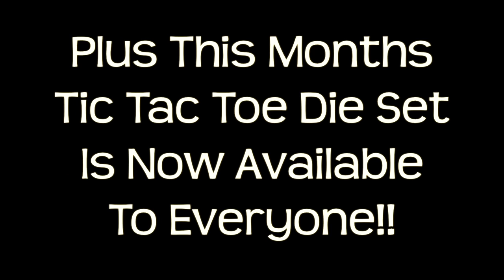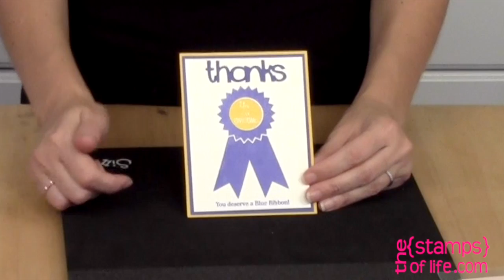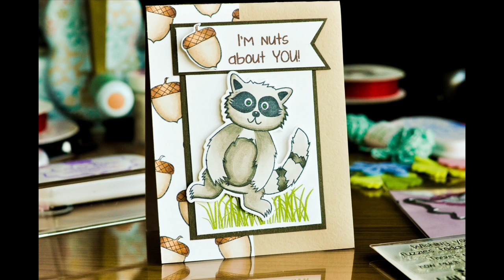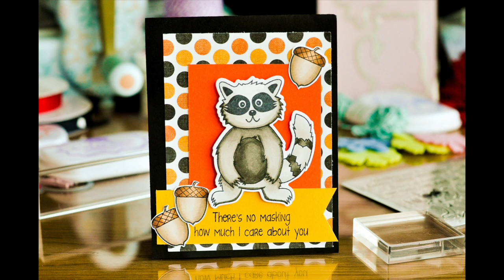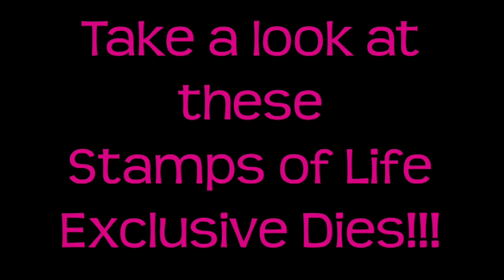The Stamps of Life Exclusive Dies: Hello/Thanks and Raccoon Die Sets!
New exclusive dies from The Stamps of Life are in this video! Get all the details about the Hello/Thanks word dies with shadows plus the Raccoon die set. These die sets will both be an excellent addition to your collection!